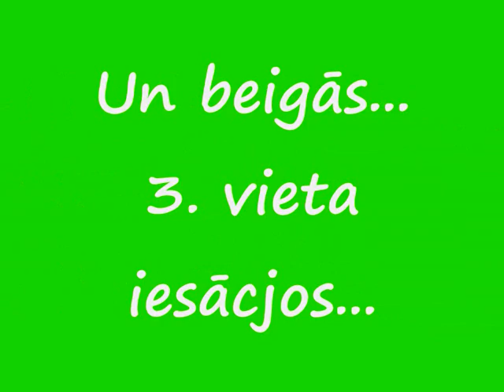Adazi gravitacijas speles, Latvia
Sport Trial bike